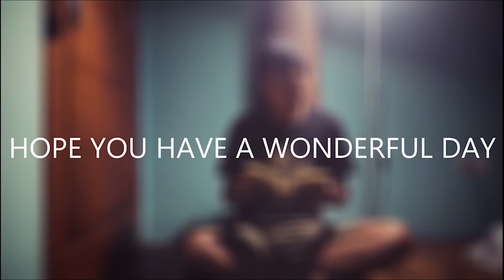Having fun in Lost Ark | Hildebrandt Palace Dungeon